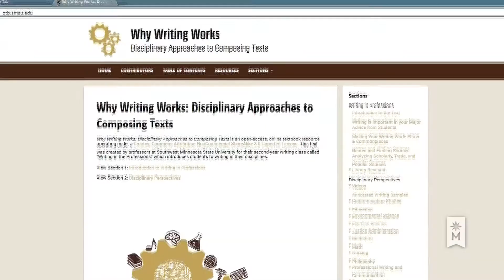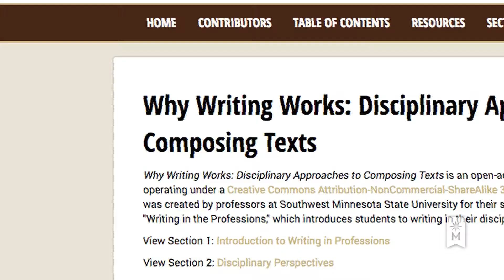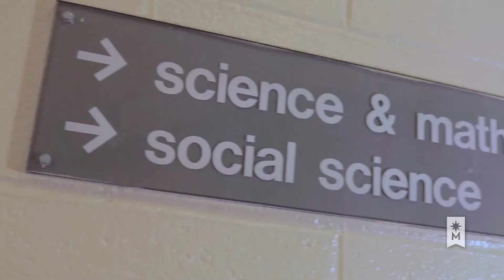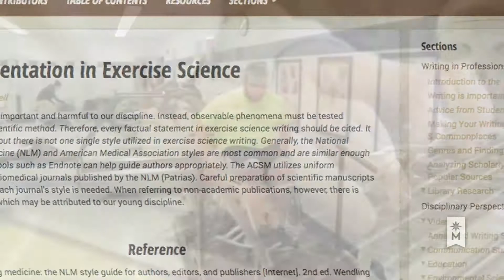Shark Tank Open: Understanding Writing and Research in the Disciplines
Southwest Minnesota State University received Innovation Funding for their project "Understanding Writing and Research in the Disciplines."

The English faculty at Southwest Minnesota State University envisioned a website of free online resources that could replace the need for textbooks in their English 251: Writing in the Professions course. Through a collaborative effort between 18 faculty members, the group authored original materials that crosscut disciplines and programs across the campus. They then provided these materials to students via the web using a content management system.

to learn more about Innovation Funding opportunities.